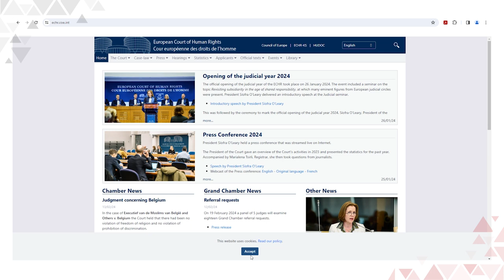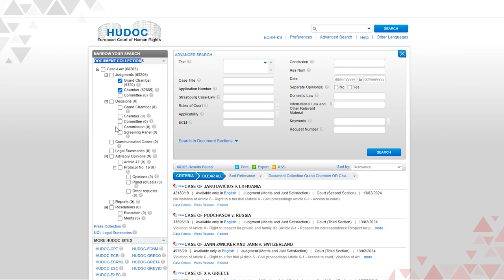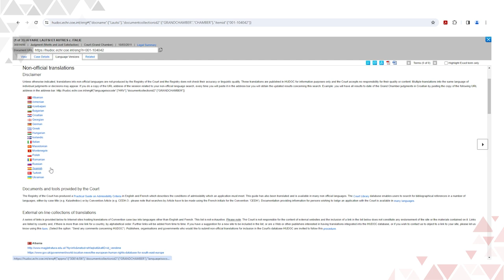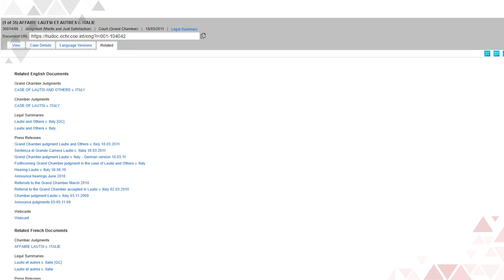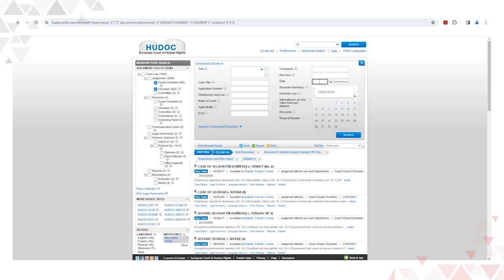¿Cómo buscar sentencias y opiniones consultivas del Tribunal Europeo de Derechos Humanos?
En este vídeo se enseña a realizar búsquedas de sentencias y opiniones consultivas del Tribunal Europeo de Derechos Humanos en la base de datos “HUDOC”